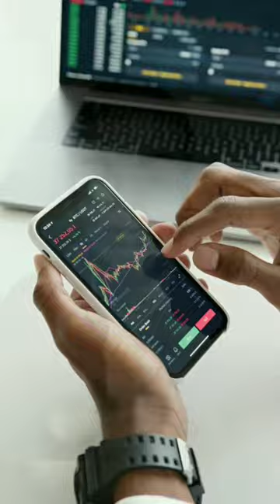Why Chevrolet failed in India?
Chevrolet left India in 2017 and here the top 5 reasons why it got failed in India.
🔹 They had outdated product where the other car companies were offering modern cars with modern technologies.

🔹 They failed to deliver the good customer service and their customers always complaint about their after sale service.

🔹 Due to the poor customer service, they have gone through a major loss in sales. initially had 6% market share in 2010 but it was dropped by 1% in 2014-15.

🔹 Chevrolet was not having a good dealership network and after the drop in sales and got even worse.

🔹 Chevrolet's top management was not that good. They didn't take the leadership and  responsibility of a decision and failed in building long term strategy. In the 21 years of operation in India they have changed 9 ceo's.

What are your thoughts about the chevrolet failure?
give a ❣️ if you miss Chevrolet Cruze.